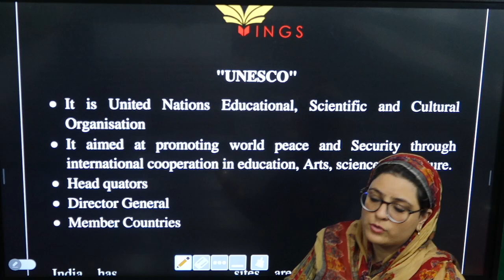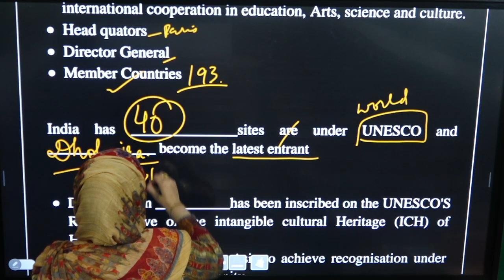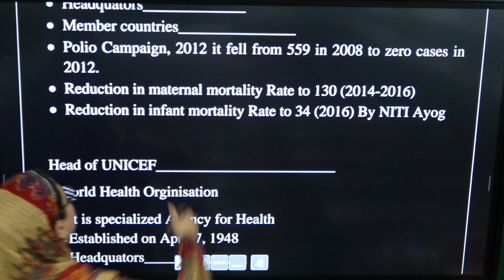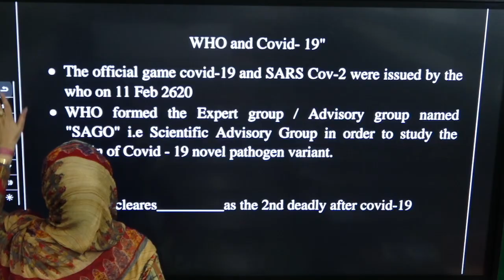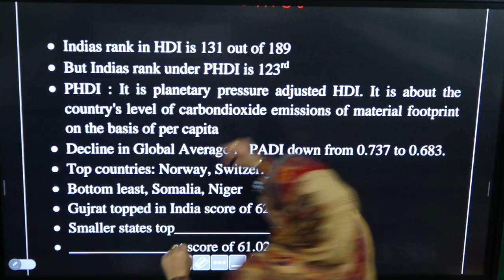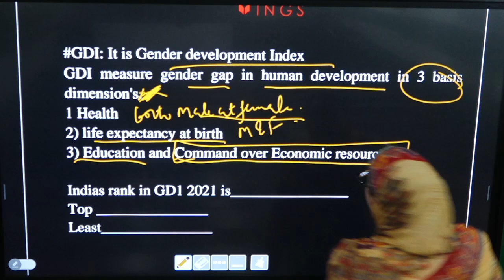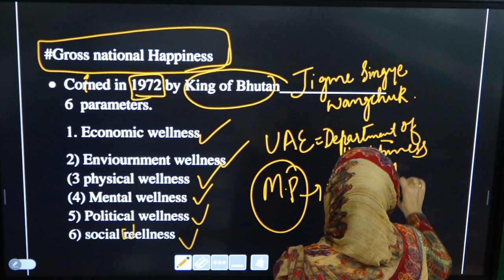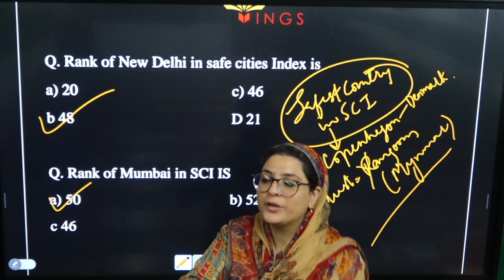Lec- 11 UNESCO & Economic & Social development.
join this telegram link and get pdfs :)